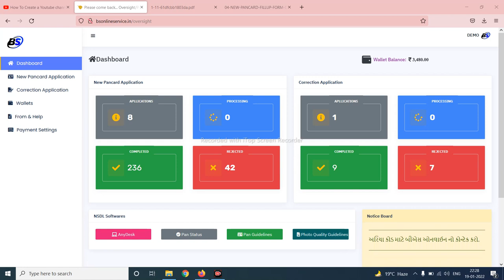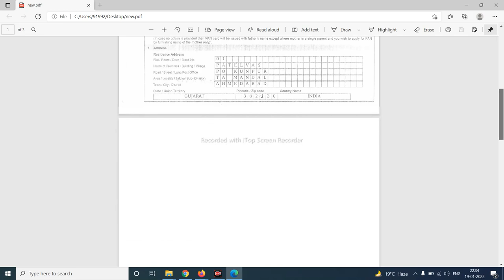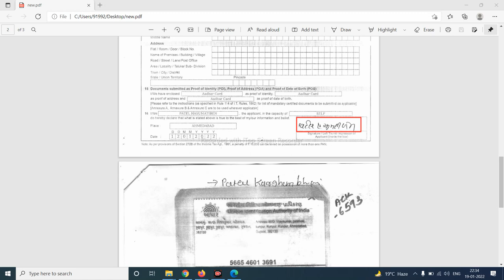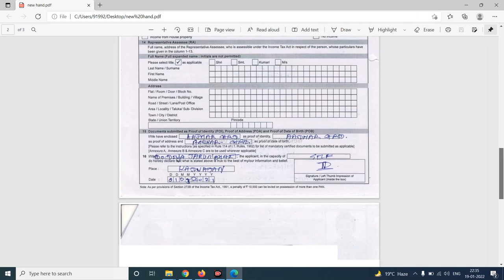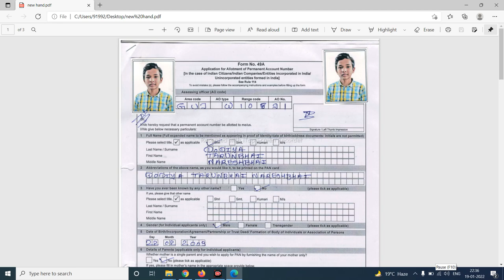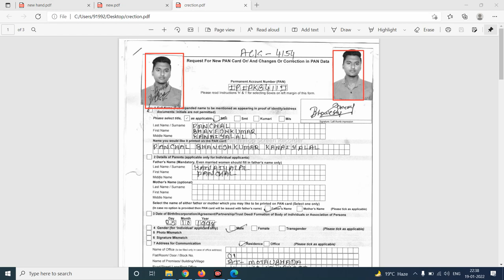PHOTO AND SING KESE KARE / RETAILER CHECK PHOTO AND SING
PANCARD PPLICATION KARATE SAMAY PHOTO AND SING KESE KARE